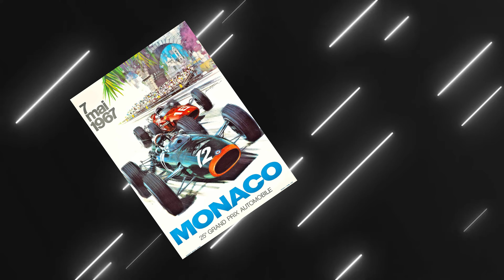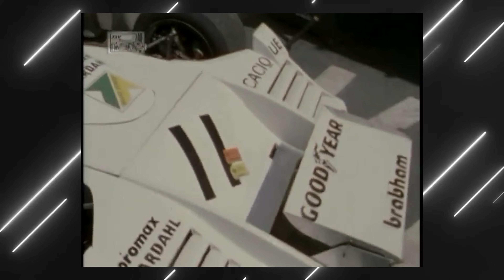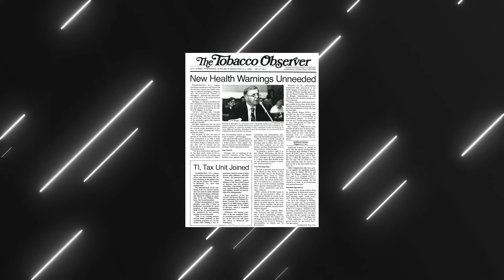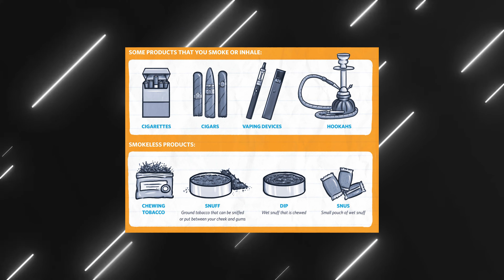From Tobacco to Energy Drinks F1 Advertising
Dive into the fascinating history of F1 advertising in this eye-opening 6-minute video! 🌐🏎️ Discover why tobacco and alcohol ads disappeared from F1 cars and were replaced by energy drink brands. Learn about the shift in marketing strategies and the potential health risks associated with energy drink sponsorships.